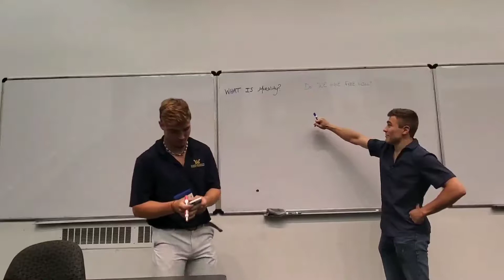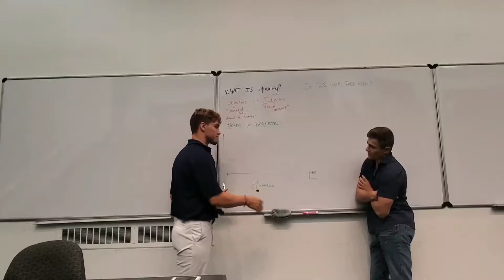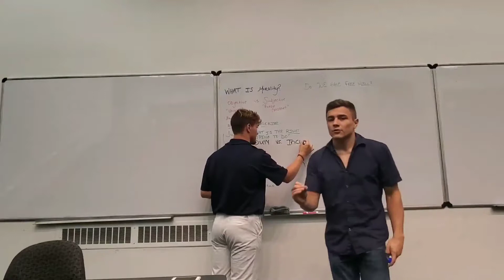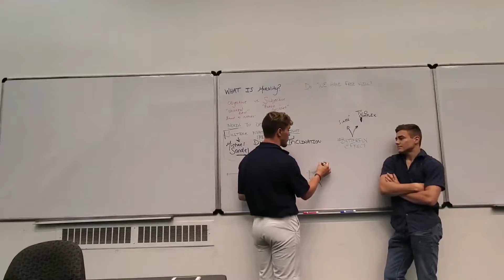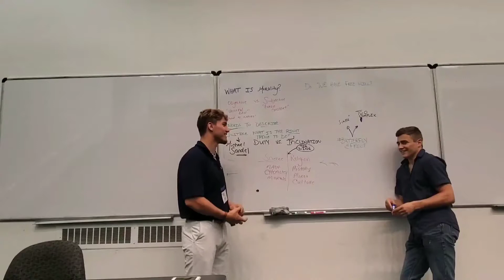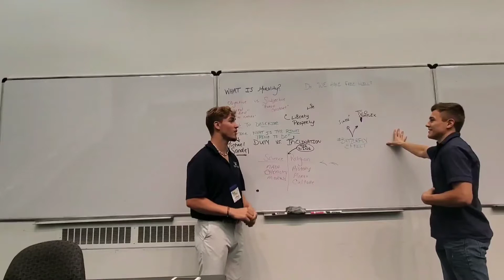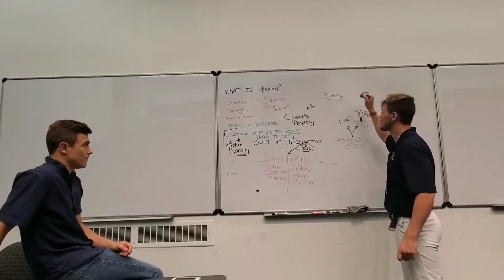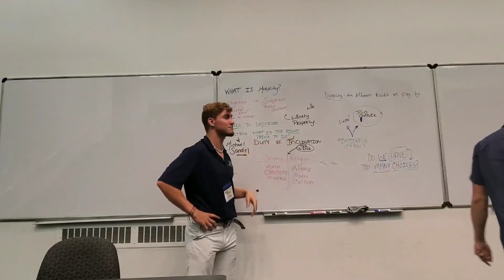Go Off session: Morality - #2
Welcome to the Principle Paragon! A place for all of us to come together to think about philosophic/interesting topics. By the end of these topics, we hope to form a new principle.

Principle: Noun - prin·​ci·​ple - A comprehensive and fundamental law, doctrine, or assumption.

Paragon: Noun - par·​a·​gon - A model of excellence or perfection

Principle + Paragon = The place where we attempt to model excellent fundamental laws for life.